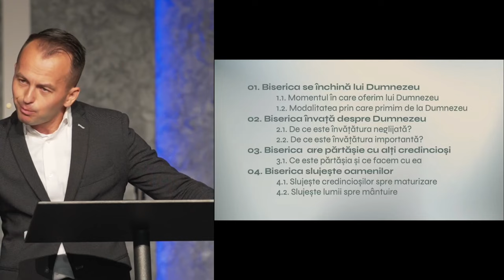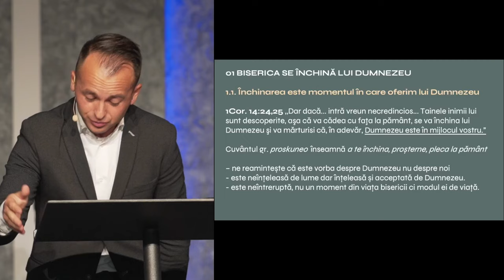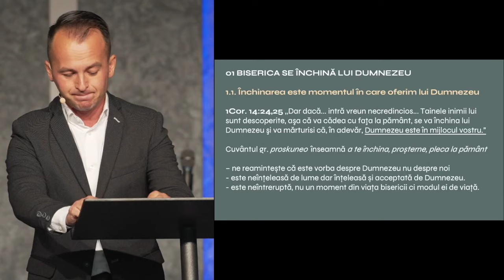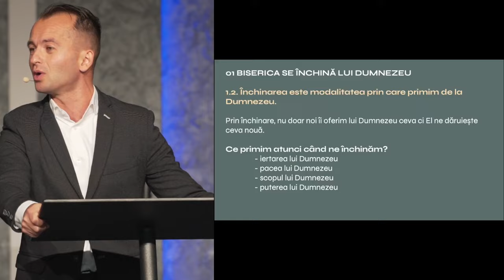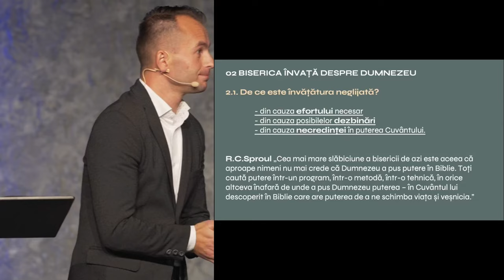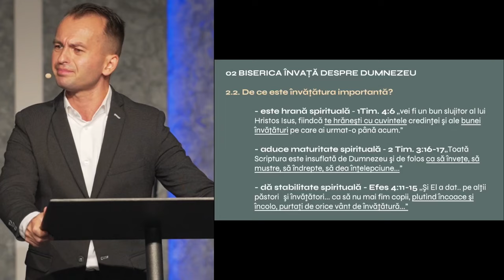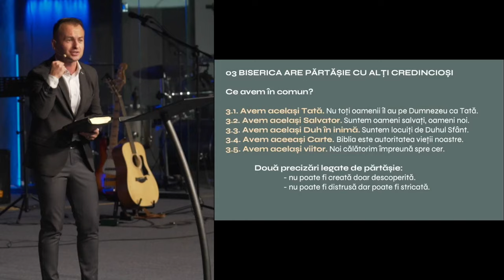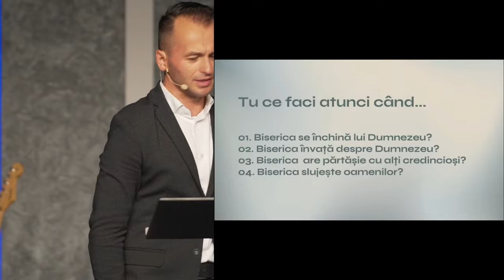Marius Copil - Ce face Biserica?